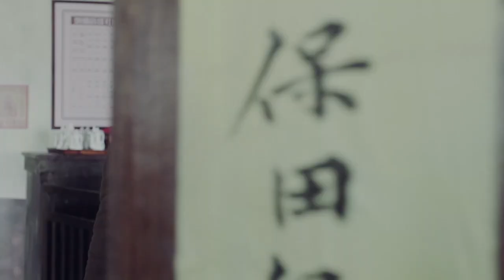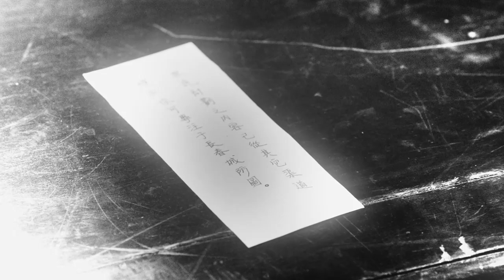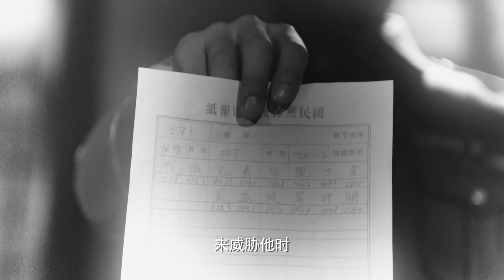【2024爆火諜戰懸疑大劇】《偽裝》31 以中共在哈爾賓解放初期的反特行動為時代背景。1948年蠟月初壹,在哈爾賓潛伏十年的軍統特務李春秋突然被喚醒,要求執行“黑虎計劃”。（祖峰、侯勇、梅婷、杜誌國）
姚蘭之所以去李春秋家就是受到了丁戰國的蠱惑，讓她去那裏尋找趙冬梅逼迫李春秋的證據。此時的姚蘭對丁戰國是完全的信任，壹回來就把自己在李春秋那裏的發現全都告訴了丁戰國，包括那些可疑的圖紙，接著丁戰國就試圖從姚蘭那裏打聽關於李春秋的壹些其他事情，而這個時候姚蘭突然接到了李春秋的電話，李春秋約姚蘭明天壹起吃飯，姚蘭答應了。